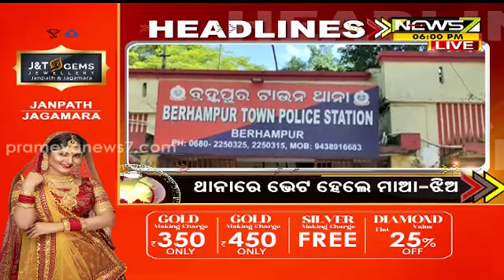06 PM Headlines || 27 July 2022 || Prameya News7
06 PM Headlines || 27 July 2022 || Prameya News7